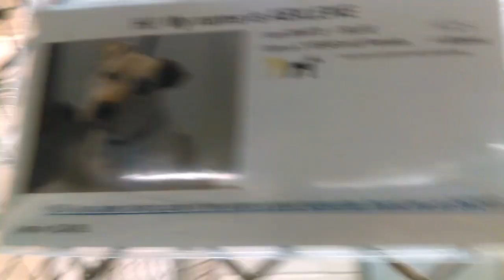Old film❤️Abilene 3y Pet Id 842132 could heavenly eyes Humane Society of Southern Arizona❤️5-7-2017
❤️Abilene 3y Pet Id 842132 Pit Bull Terrier With Delightful Eyes I could look at forever Showing me how She can sit kennel 9 The Humane Society of Southern Arizona❤️3450 N. Kelvin Tucson AZ in 5-7-2017